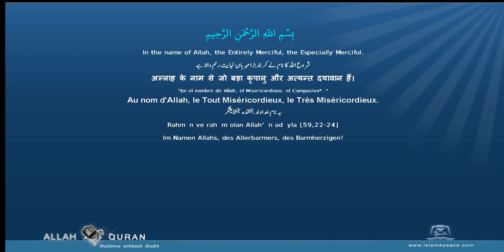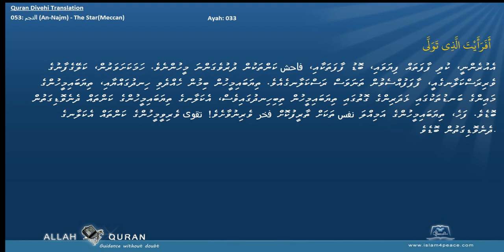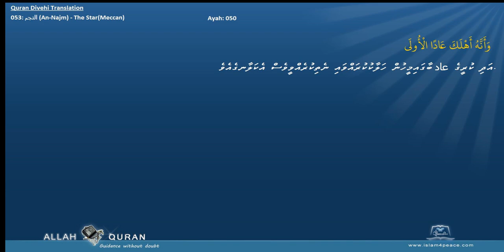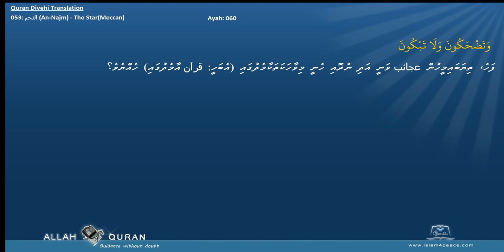Quran Divehi Translation 053 النجم An Najm The StarMeccan